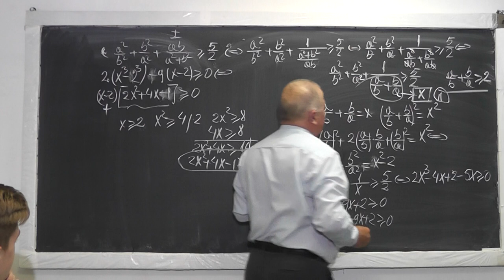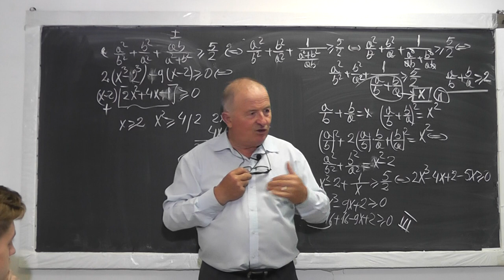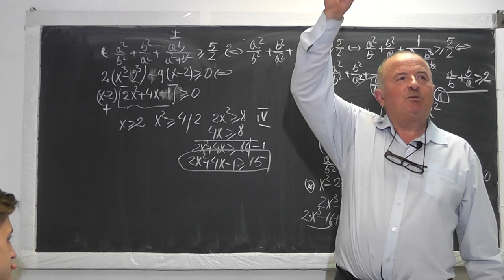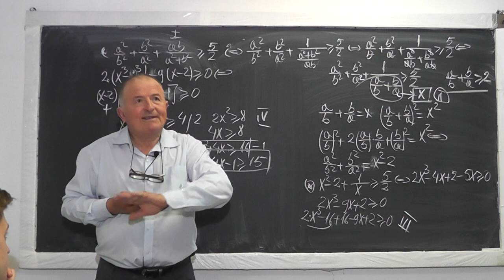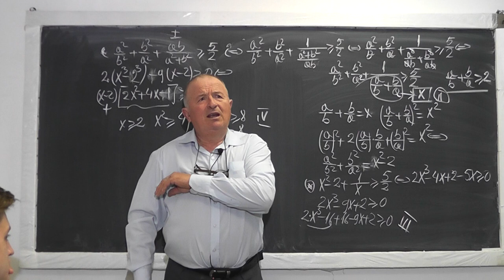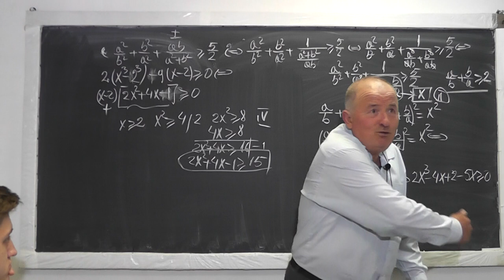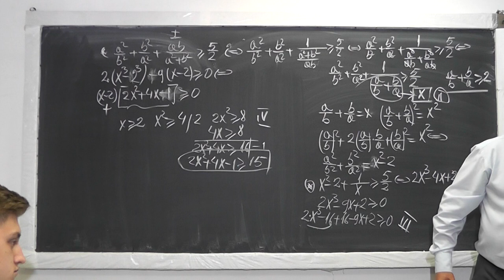2/2 Lectia 969 - Geometrie si Algebra: Arii Functii trigonomertice Th Pitagora Inegalitati - Clasa 7